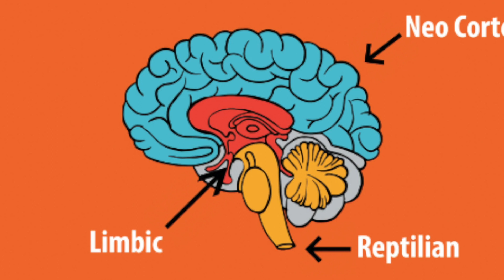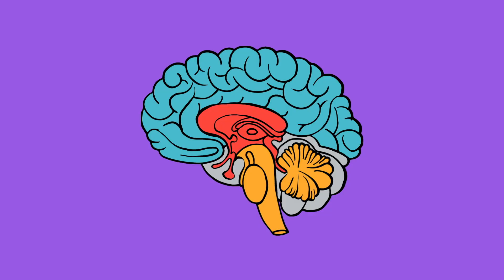Science of Mindfulness - Our Brain On Breathing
Breathing most of the time is unconscious and automatic.  Consciously regulating our breath can help manage our moods, feelings and energy level. Simply spending a few moments breathing fully can be very calming and centring.

In this video, we explain how we can connect the process of breath to the science of the brain.

The brain is actually three brains in one - the reptilian brain, the mammalian brain and the thinking brain. When we are lost in emotions, the limbic system or the mammalian brain takes control. We call it the jumpy monkey. When we breath, we allow the more rational thinking brain or Mr. Smartypants be in control.

This simple concept is being introduced to children through a science experiments.

Watch the video, to include this in your class.